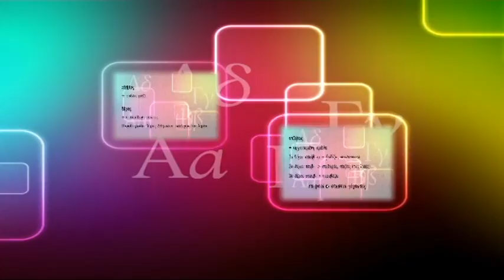trailer | Το μεγαλείο της ελληνικής γλώσσας | Νέα επεισόδια από το Σάββατο 8.10.2022